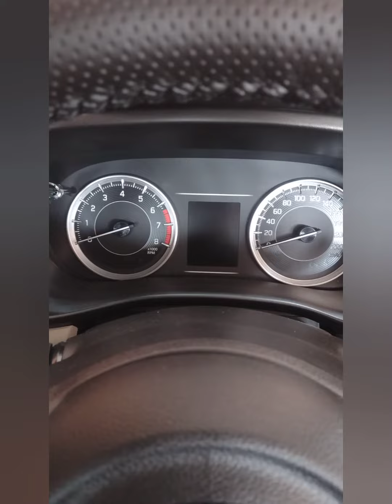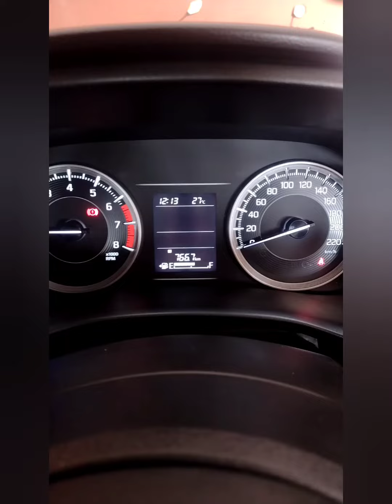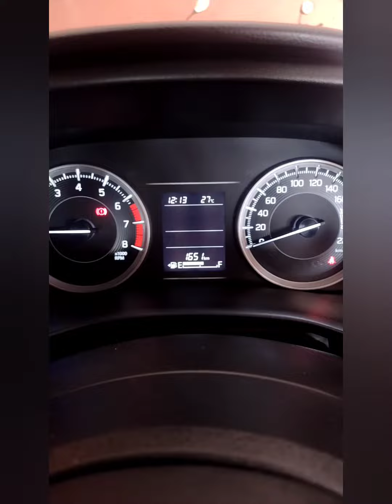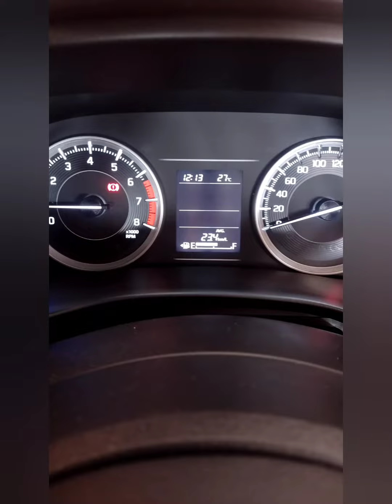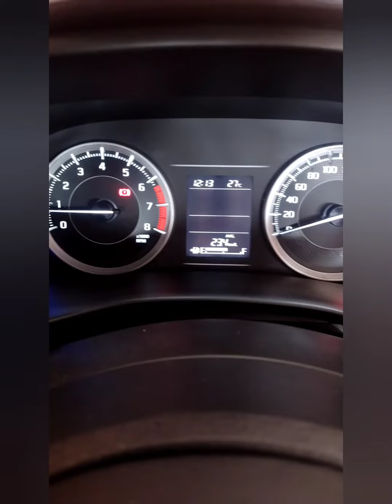Toyota glanza showing 23.4 kmpl.